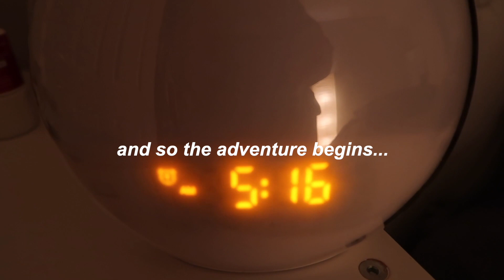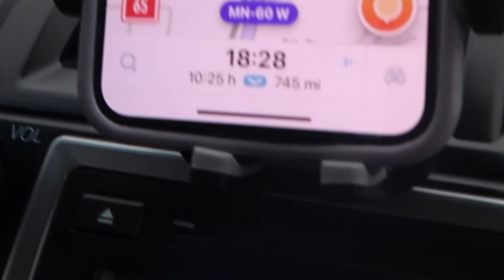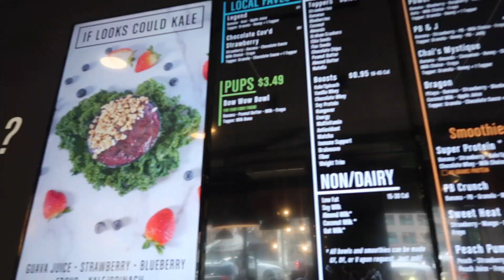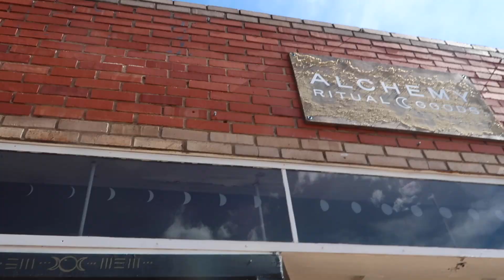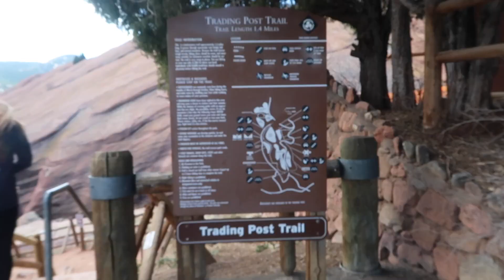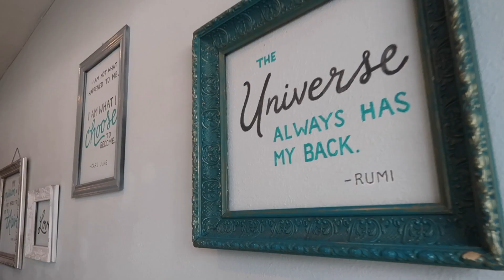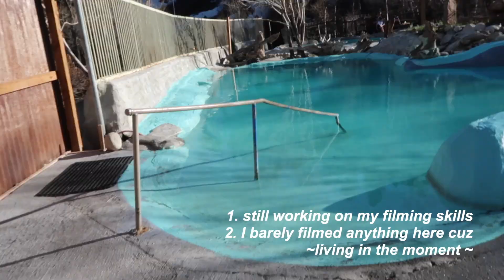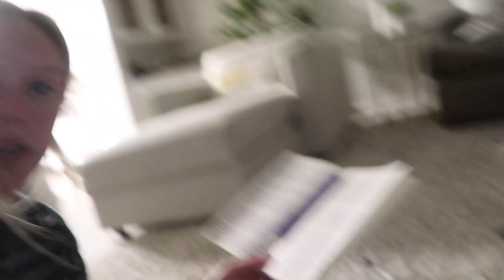COLORADO ROAD TRIP | vlog 010 | red rocks, hot springs, hiking + more!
This is a story of two soul mate besties taking a spontaneous road trip in ONE DAY from Minneapolis to Denver, 14 hours total with a few gas station stops!

We kept our adventures cost friendly by staying at a friends house in the city, spending our days outside (city + mountains), bought groceries for breakfast/snacks, and didn't go out for drinks ONCE! This 5 day trip was short, sweet, and unforgettable.

xoxo V

Places to go in Denver:
Ohana Island Kitchen - Poke Bowls -
Lookout Mountain - nighttime lookout @ 4:00
Acai Bowls - Rush Bowls
Crystal Shop - Alchemy
Chief Mountain Trail - Hike #1
L'Eagle Services - ONLY *organic* Dispensary
Red Rocks Trading Post Trail - Hike #2
Red Rocks Amphitheater
Buena Vista:
- Barbara Whipple Trail - Hike #3
- Cottonwood Hot Springs
- Cottonwood Pass Scenic Drive